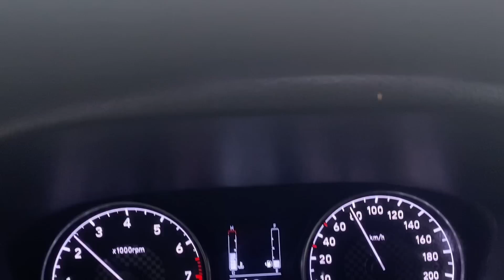✅después de 3 meses en el CHAPISTA. 🎉el MINIBÚS, volvió a CASA 🥰 RUTA con cabina nueva, Alegría!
Terminamos el proceso de restauración de la cabina, y volvemos a traernos el minibús para nuestra casa y seguir transformándolo en motorhome. Lo probamos en la ruta ahora con la cabina estructurada y cada cosa en su lugar, un placer ahora sentirlo en ruta, con un andar muy diferente a lo que era antes cuando estaba todo picado y oxidado.

somos EL CAMINO ES LA RECOMPENSA
¿Cómo se camperiza?, porque generar contenido? tenemos un montón de dudas y esperamos que ésta serie de vídeos los ayuden en sus campreizaciones ¿Nos acompañan?.
Los invitamos a seguirnos en este proyecto!!
Pueden dejarnos en los comentarios todas las preguntas y opiniones que deseen!! Toda ayuda y sugerencia es bienvenida!!

Es todo GRATIS!! Y nos das una mano increíble!!🙌🙌

SI TE GUSTA NUESTRO CONTENIDO PODES dejarnos una colaboración
PARA MEJORAR NUESTROS EQUIPOS DE GRABACION